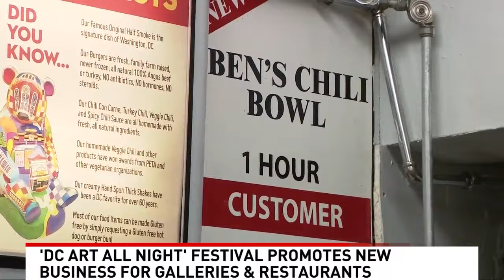DC Art All Night draws crowds, aims to help artists and small businesses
For the second straight night, the annual D.C. Art All Night went on at locations throughout the city on Saturday. Events were expected to go on — and some businesses were expected to stay open — until the early hours of Sunday morning.

City officials said the event is a way to showcase art, and it’s also meant to help small businesses, which became essential after the Covid pandemic harmed many businesses.